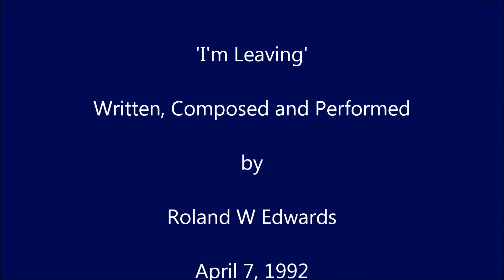'I'm Leaving' by Roland W Edwards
LYRICS

'I’m Leaving'
Written, Composed and Performed by
Roland W Edwards - April 7, 1992

I can’t give you any reasons
I don’t want to make you cry
I just came to say I’m leaving
I just had to say goodbye

I want to thank you for the memories
I’d like to thank you for being kind
Lean over here and kiss me
Let me taste your lips one last time

Don’t you know it hurts me baby?
Don’t you know it makes me sad?
We just weren’t going to make it
You know lady that’s too bad

I kind of wish that I weren’t going
I sort of feel that I should stay
But I won’t leave without knowing
Did you love me like you say?

There’s no need for us to fake it

Well, I guess it’s goodbye lady
Maybe I’ll see you around
But I wouldn’t count on that baby
I’m dusting my feet of this town

I don’t want to make you sad
I know I’ll miss you like crazy
But you know lady that’s too bad

---I am the sole creator and owner of this music, video and it's content.---